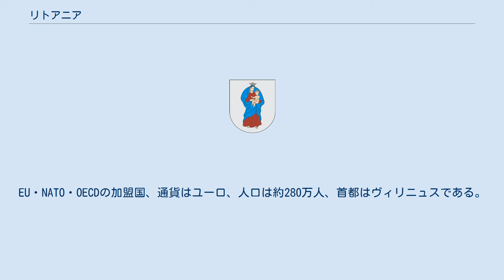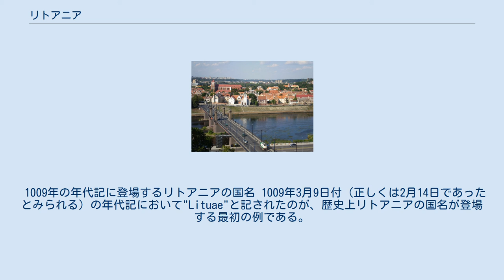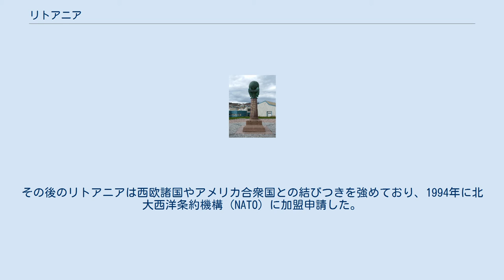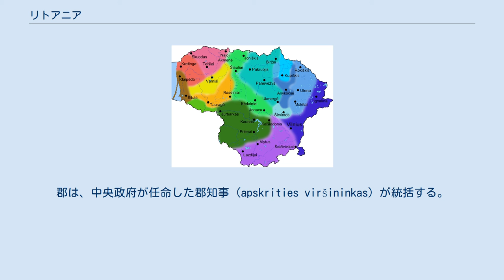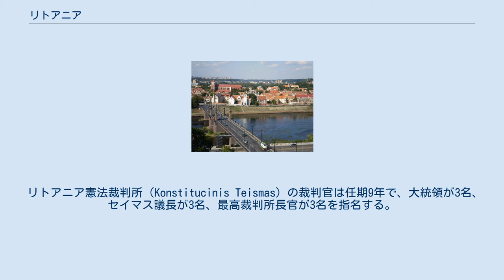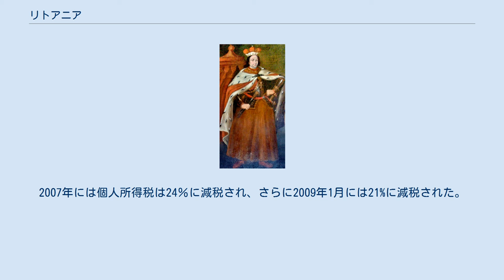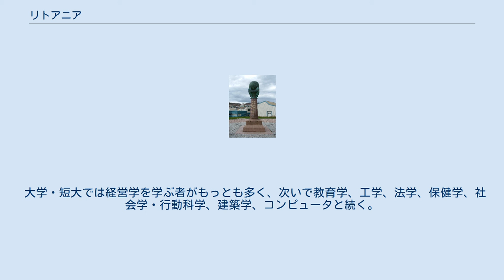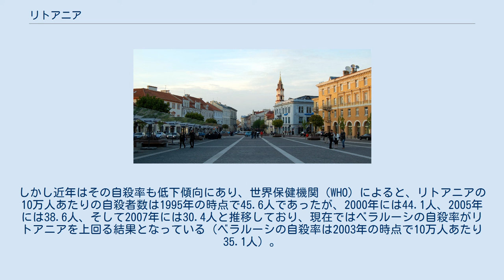リトアニア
リトアニア共和国（リトアニアきょうわこく、リトアニア語: Lietuvos Respublika）、通称リトアニア（リトアニア語: Lietuva）は、ヨーロッパ（欧州）の共和制国家。
EU・NATO・OECDの加盟国、通貨はユーロ、人口は約280万人、首都はヴィリニュスである。
 バルト海東岸に南北に並ぶバルト三国の中でもっとも南の国で、西はバルト海に面する。
北はラトビア、東はベラルーシ、南はポーランド、南西はロシアの飛び地カリーニングラード州と国境を接する。
面積は、日本の九州本島と四国島に山口県と島根県を合わせた面積にほぼ相当する。
 なお、欧州のいずれに分類するかは見解が分かれる。
国連では北欧に分類されるが、東欧、もしくは中東欧に分類されることもある。
 第一次世界大戦後の1918年、リトアニア共和国としてロシア帝国より独立。
1940年にソビエト連邦から、翌1941年にナチス・ドイツからも侵略された。
その後、ソ連に再占領されてソ連の構成共和国のひとつとなったが、ソビエト連邦の崩壊に伴い1990年に独立を回復した。
 リトアニア語における正式名称は、Lietuvos Respublika（[ˈlʲɛtʊvɔs ɾʲɛsˈpʊbʲlʲɪkɐ] リエトゥヴォス・レスプブリカ） 。
通称Lietuva（[ˈlʲɛtʊvɐ] リエトゥヴァ）、略称はLR 。
 日本語の表記は「リトアニア共和国」で、通称「リトアニア」。
一部「リトワニア」「リスアニア」と書かれたこともある。
「リトアニヤ」、「リツアニア」という表記も見られる。
古くは里都亜尼亜、立陶瓦、立陶宛といった漢字表記が用いられた事もあった。
 ソ連時代の国名は「リトアニア・ソビエト社会主義共和国」。
 1009年の年代記に登場するリトアニアの国名 1009年3月9日付（正しくは2月14日であったとみられる）の年代記において"Lituae"と記されたのが、歴史上リトアニアの国名が登場する最初の例である。
これはラテン語による表記で、文法上は属格での表記であり、この主格は"Litua"となる。
当時 [v] の発音は "u" で表記されていたが、この「リトヴァ」という呼び方は現在でもポーランド語をはじめとするスラヴ諸語において用いられている（LitwaまたはLitvaと表記）。
 「共和国」に相当する"Respublika"（レスプブリカ）は、「公共のもの」を意味するラテン語の"res publica"（レス・プブリカ）に由来する。
"res"（レス）は「物」や「財産」、"publica"（プブリカ）は「公共の」という意味である。
 13世紀から現在までのリトアニアの領土 紀元前15000年ごろ、当時のリトアニアの大地はまだツンドラに覆われていたが、狩猟や魚釣りを行っていたインド・ヨーロッパ祖語の話し手が紀元前2000年から紀元前3000年ごろにかけてやって来たことが確認されている。
その後、温暖化が起こり氷期が終わると、人々は定住するようになる。
そして紀元前2000年ごろ、バルト族（現在のリトアニア人やラトビア人のようにバルト語を話す人々）がバルト地域へ定住するようになった。
 「リトアニア」の国名が歴史的な文書に最初に登場するのは1009年である（国名の節参照）。
 1230年代にミンダウガスがリトアニアの諸部族を統一。
その後、1253年7月6日にリトアニア王となった。
戴冠式が行われた7月6日という日付は現在、リトアニアの建国記念日に制定されている（祝祭日の節参照）。
1263年、ミンダウガス王が暗殺され、その後はリトアニア大公国では多神教が信仰されていたことからドイツ騎士団やリヴォニア騎士団からの攻撃を受けるようになった（北方十字軍）。
リトアニアは西方から100年にわたって騎士団からの攻撃を受け続けつつ、他方でリトアニアは東方（かつてのキエフ公国領）へと勢力を伸ばしていった。
 14世紀末までにリトアニア大公国は現在のベラルーシ全域、ウクライナ全域、ポーランドの一部、ロシアの一部を領土とする、ヨーロッパ最大の国家となった。
東西のはざまに位置していたリトアニア大公国では、さまざまな文化や宗教が入り混ざっていた。
リトアニアの支配者らはスラヴ文化・宗教に対して寛容で、また言語など多くの伝統をスラヴ部族から受け入れていった。
政治的実体もハールィチ・ヴォルィーニ大公国のヴォルィーニ公国にあるほどであった。
 ヴィータウタス大公。